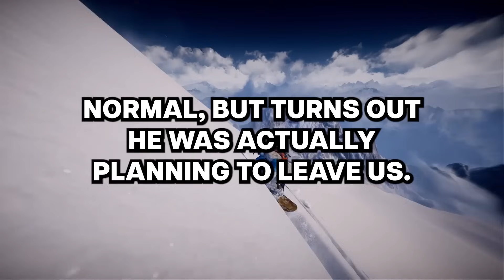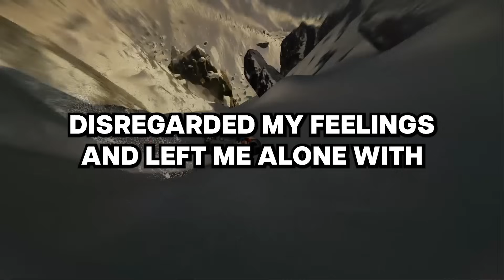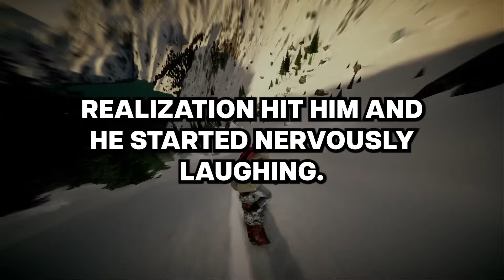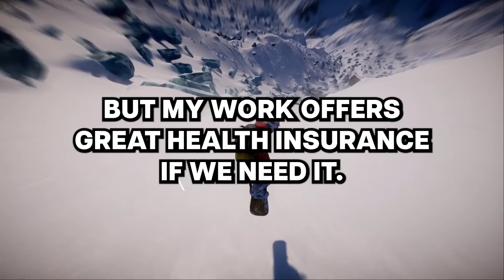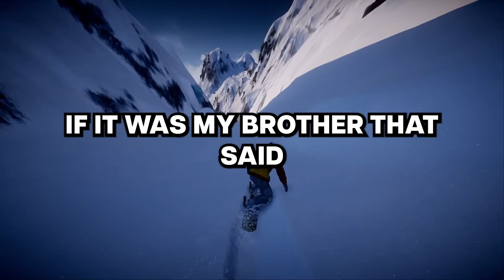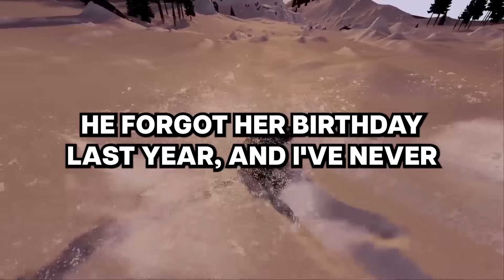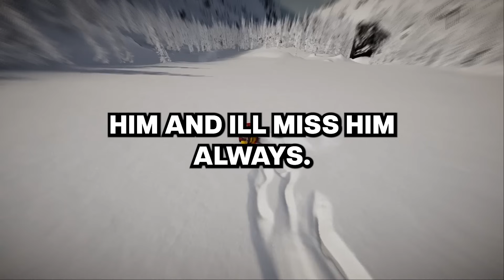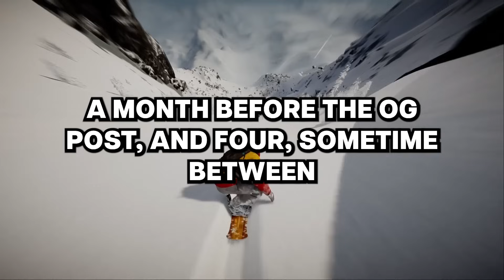My husband has left me and our newborn baby over a woman because she "has that WAP"...